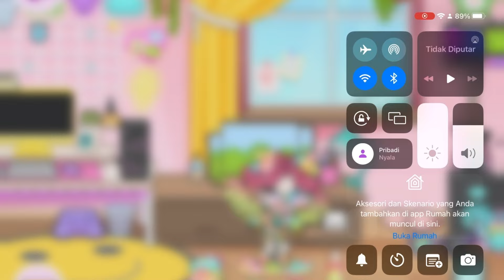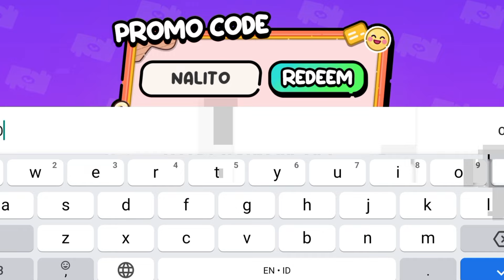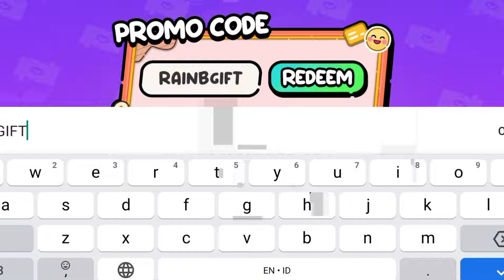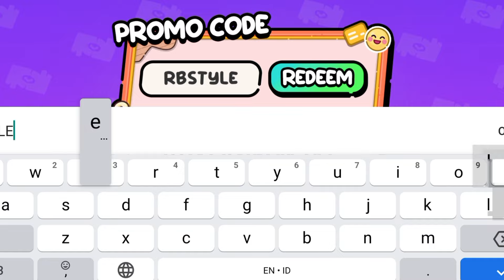ALL PROMO CODE 💎 AT THE END OF 30TH JANUARY 2024 - CLEMIRA AVATAR WORLD ❤️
wow ! all new promo codes. update avatar world - premium items inj avatar world - all free new super promo code gifts ❤️